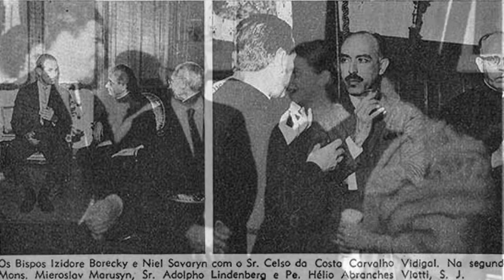La visita del Cardinale-martire ucraino Josyf Slipyj alla TFP brasiliana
Il cardinale Slipyj aveva opposto una ferma resistenza al comunismo in patria. Per questo motivo, dall'aprile 1945 all'inizio del 1963 venne sottoposto a una lunga prigionia e ai lavori forzati in Siberia, Mordovia e nelle regioni polari. Era naturale che la TFP rendesse omaggio a questo eroe della lotta contro il comunismo. Il ricevimento ebbe luogo il 26 settembre presso la sede del Consiglio Nazionale della TFP a San Paolo (allora in Rua Pará, nº 50). Erano presenti elementi di spicco del clero, delle forze armate, della società di San Paolo e della colonia ucraina, oltre a centinaia di membri e cooperatori dell'entità.